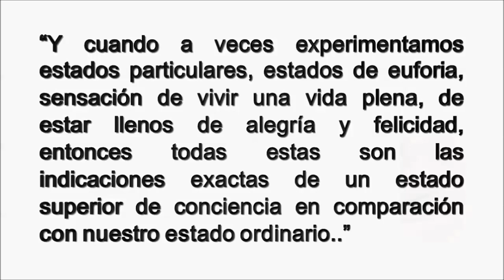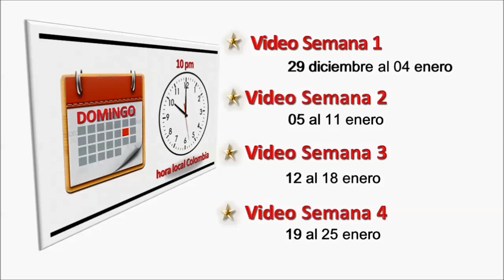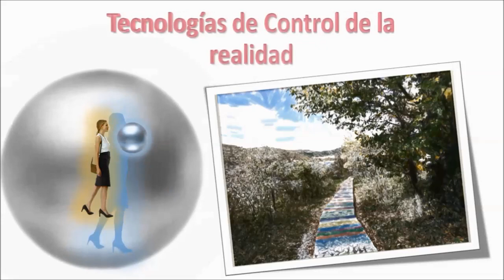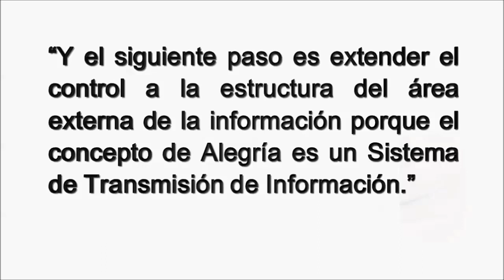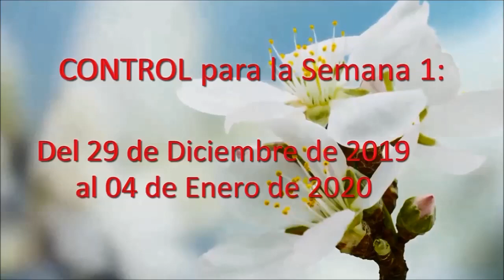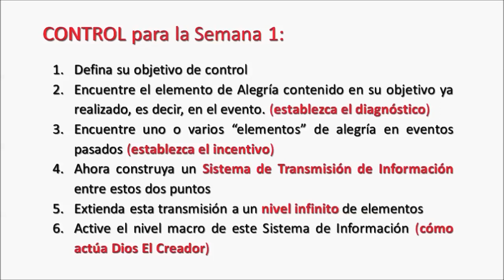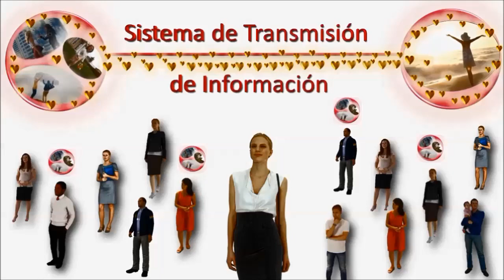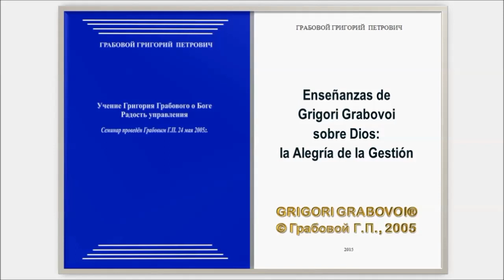GRIGORI GRABOVOI Alegría Infinita para lograr cualquier objetivo de control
Video SEMANA 1 Estructura de Control para LOGRAR CUALQUIER OBJETIVO  mediante la aplicación de la Tecnología de la Alegría de la Gestión. El esquema completo puede realizarse en cualquier época o mes del año.
GRABOVOI ®
GRIGORIGRABOVOI ®